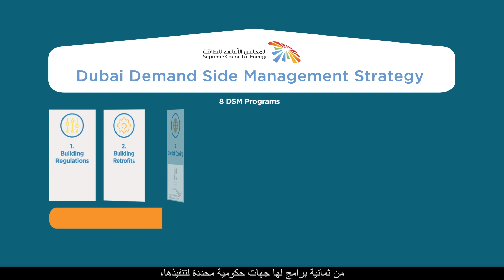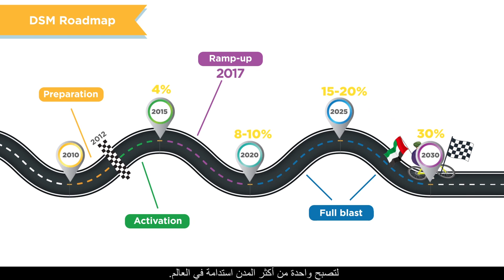Dubai Demand Side Management - Results 2017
This video presents the status of performance of the Demand Side
Management (DSM) strategy for the year 2017. The strategy comprises 8 main programs, each having a responsible government entity for execution (Program Owners), under the supervision of the Dubai Supreme Council of Energy (DSCE).

Demand Side Management (DSM) encourages and empowers consumers to reduce their electricity and water demand, and change their consumption behavior through programs and measures.

The end goal of the strategy is to deliver by 2030 yearly sustainable
savings of 30% of electricity and water consumption compared to